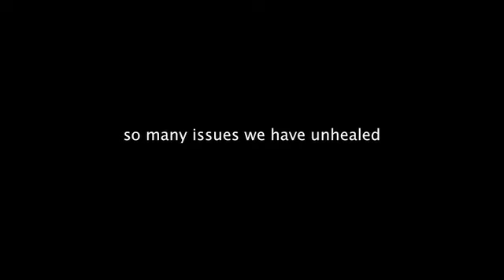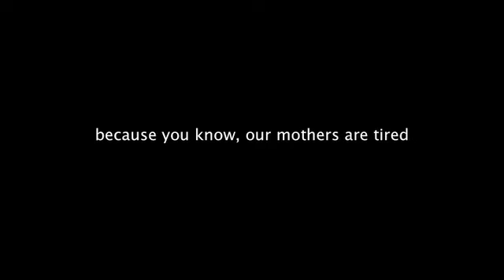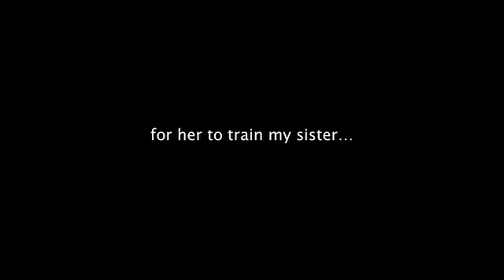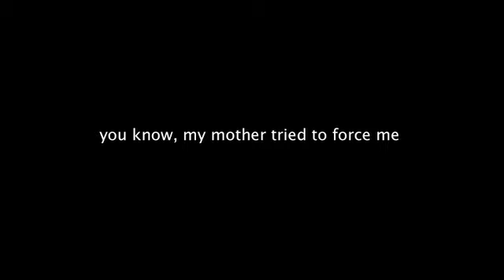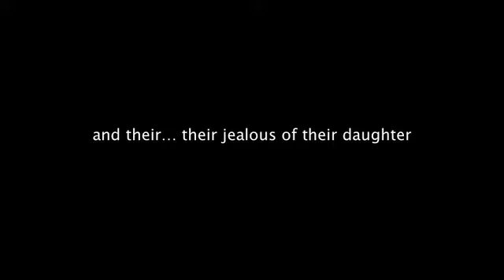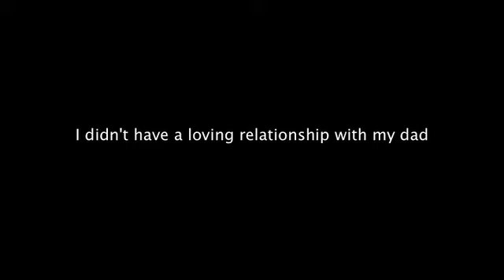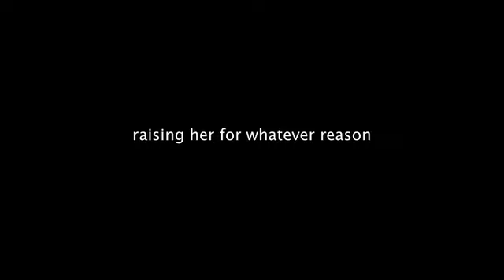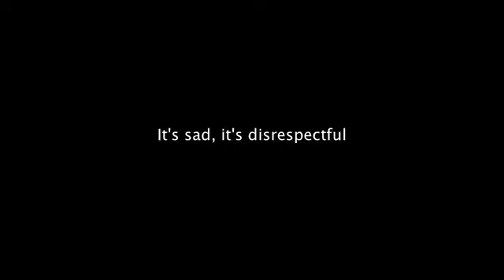"My mother trained me to hate my dad" — Parental civil war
"...The parents eat sour grapes, and the children's teeth are set on edge" Ezekiel 18:2

An important message from Naga Kanyah, about the often turbulent and dysfunctional relationship, between some black men and women, and how it can affect the mindset and future relationships of the children.